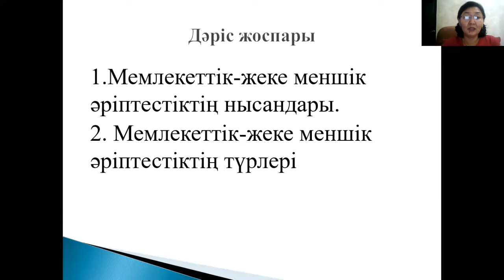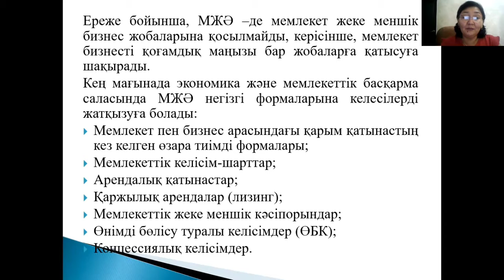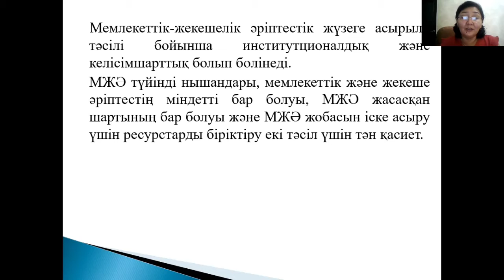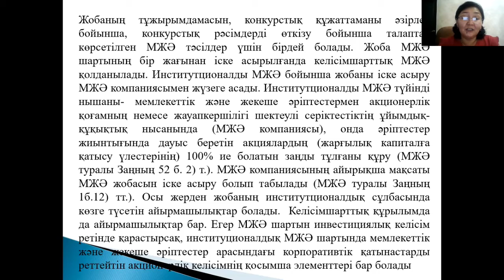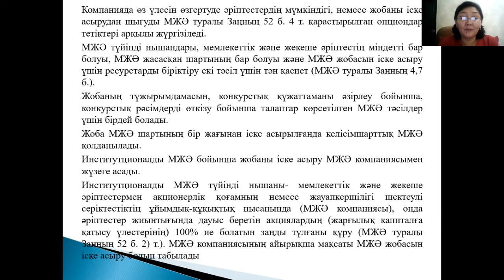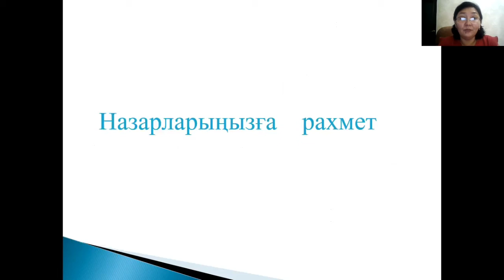5 тақырып Жергілікті атқарушы өкілетті билік органдары және бизнес саласының арақатынасы